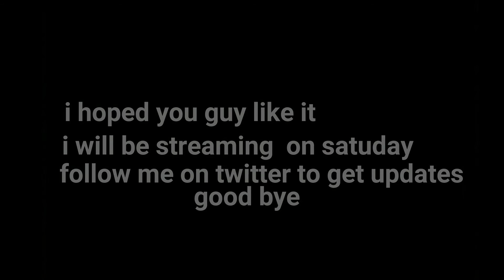lol week 3 9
hay guys / girl hope you like is leave me suggjuston on what you would like to see in the fouter